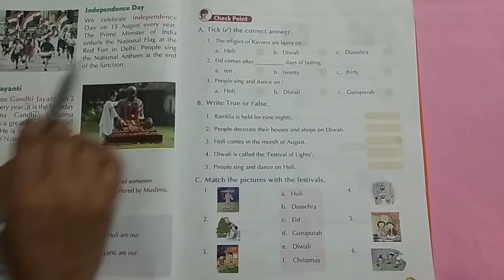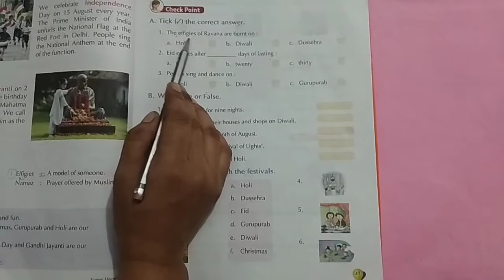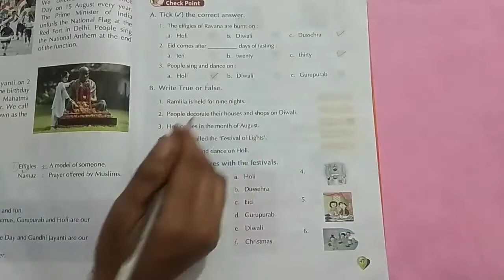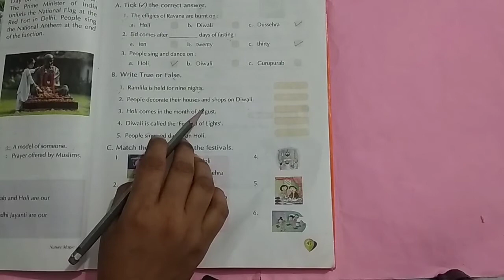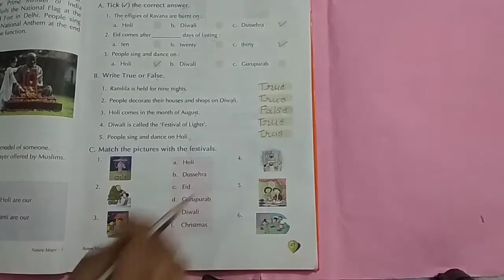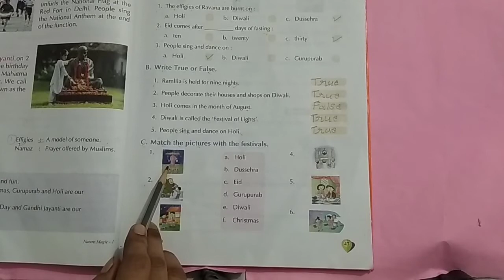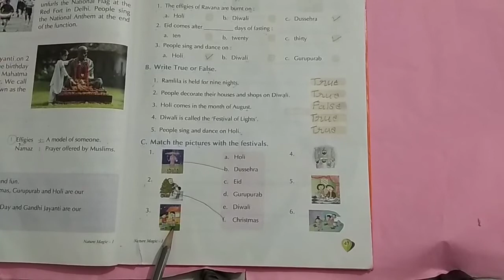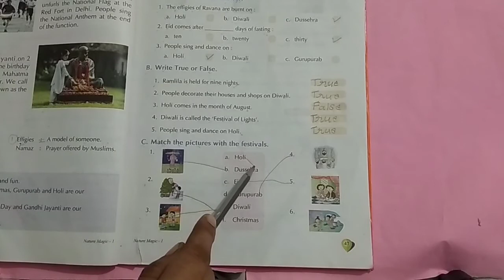Class 1 E.V.S. Chapter 9: Festivals | Book Exercise-1 | Lec. 05